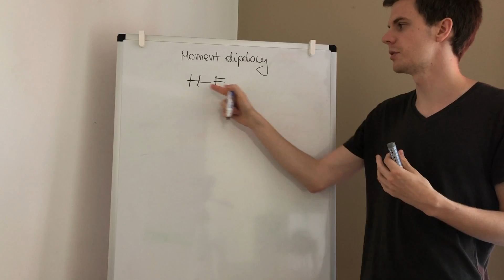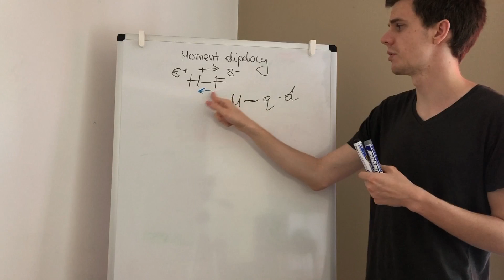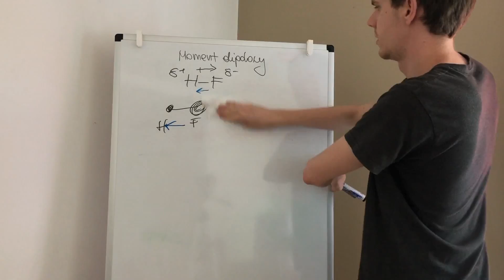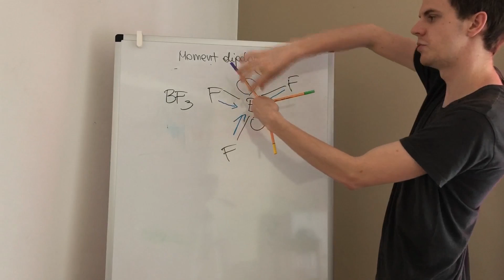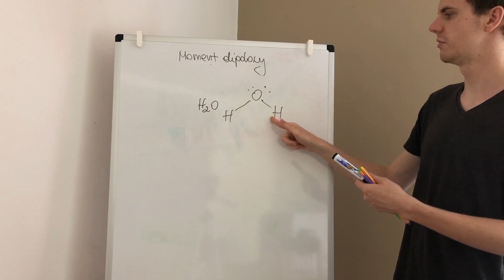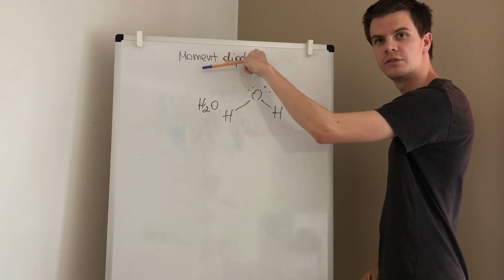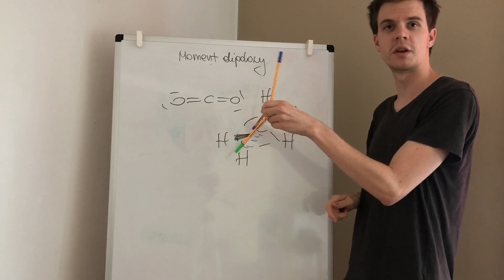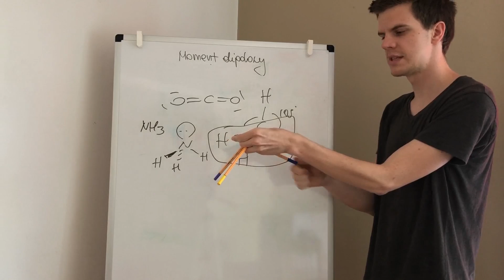[Kurs maturalny] Moment dipolowy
Podstawy momentu dipolowego w kontekście matury na przykładach